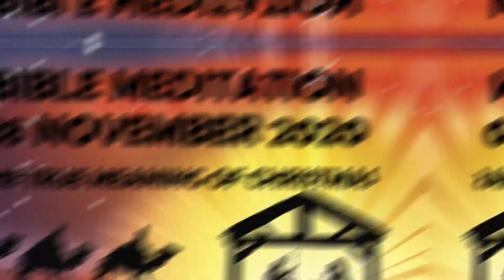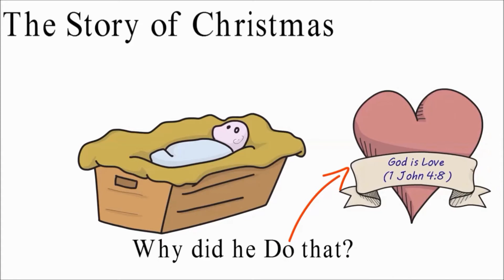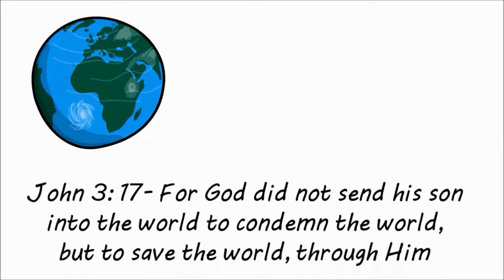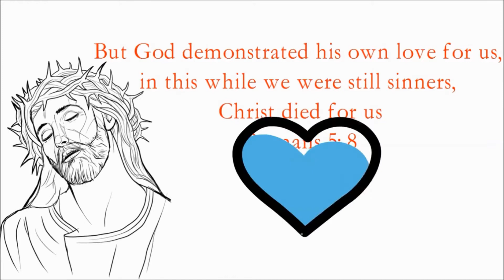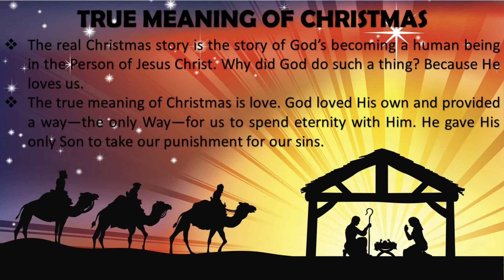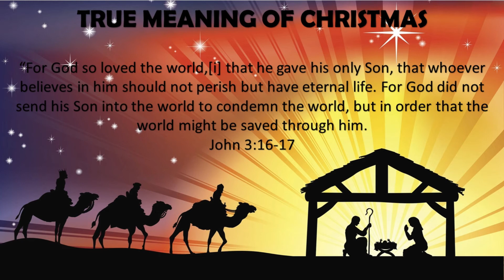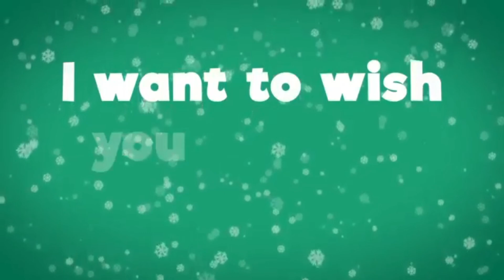TMC PUCHONG - 28.11.2020 - BIBLE MEDITATION - THE TRUE MEANING OF CHRISTMAS